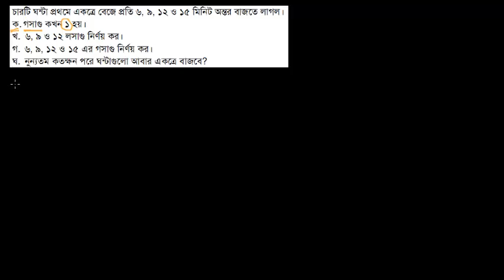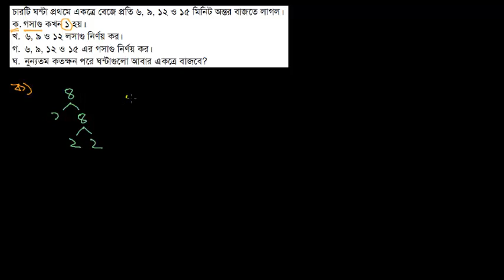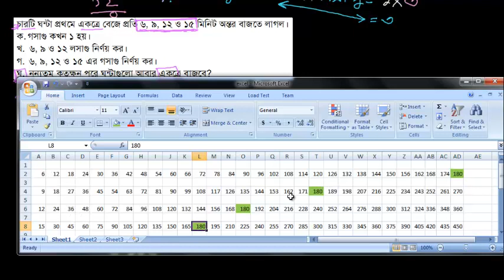সৃঃ প্রঃ ০৬। 6 চারটি ঘন্টা প্রথমে একত্রে বেজে প্রতি ৬, ৯, ১২ ও ১৫ মিনিট অন্তর বাজতে লাগল। [E-5, C-5]